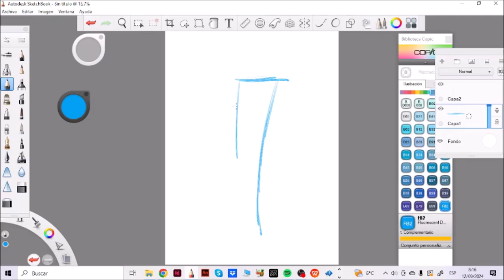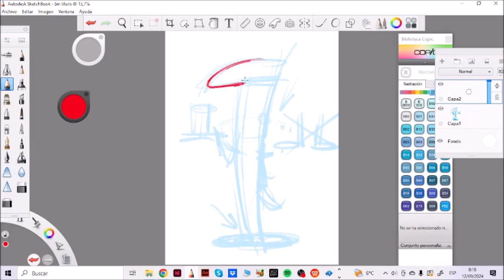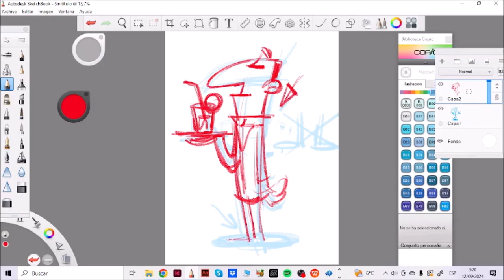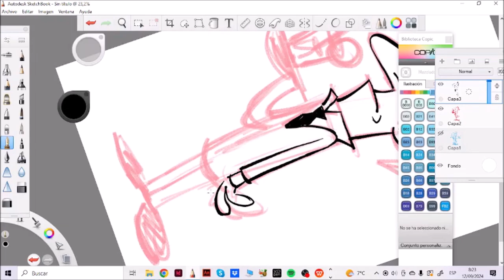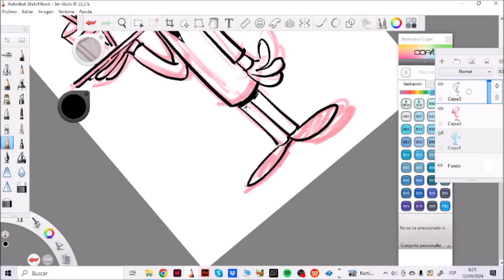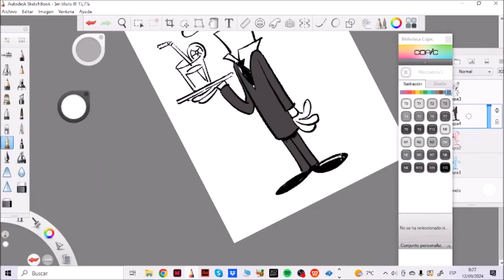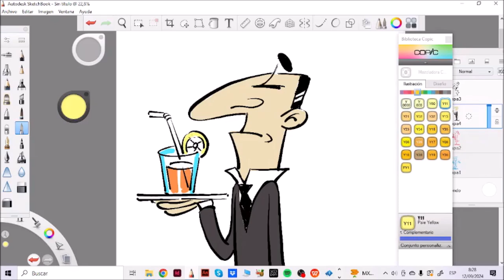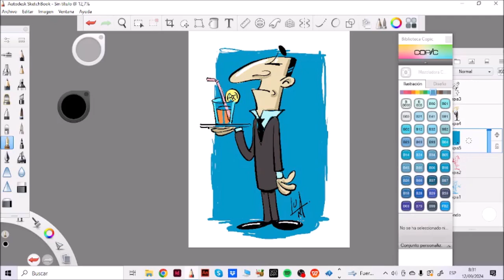El mayordomo misterioso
Aplicamos técnicas básicas para diseñoar un personaje.